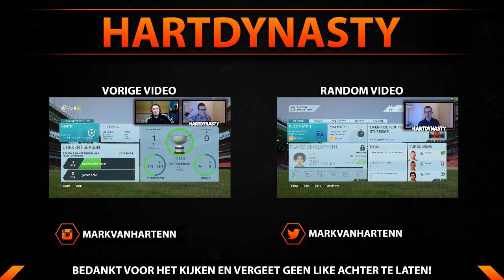ANTI LIGA BBVA FUT DRAFT CHALLENGE! | FIFA 16 NEDERLANDS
Een like als waardering voor de video zou echt geweldig zijn! :)

Bedankt voor het kijken naar de video! Drop vooral een LIKE als je van de video genoot!